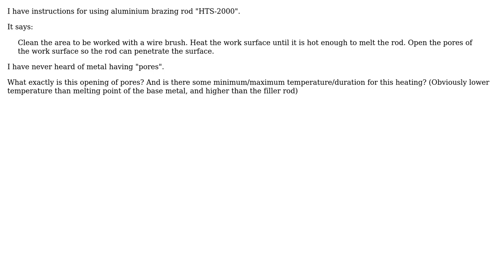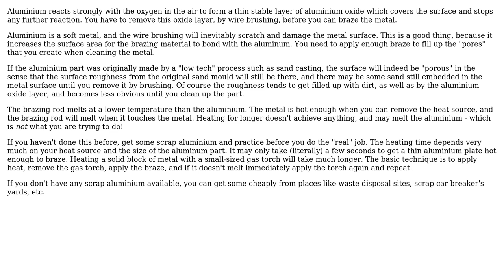Aluminium brazing instructions: heat thoroughly to "open the pores" before tinning with rod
Engineering: Aluminium brazing instructions: heat thoroughly to "open the pores" before tinning with rod

With thanks & praise to God, and with thanks to the many people who have made this project possible! You are responsible for your own actions.